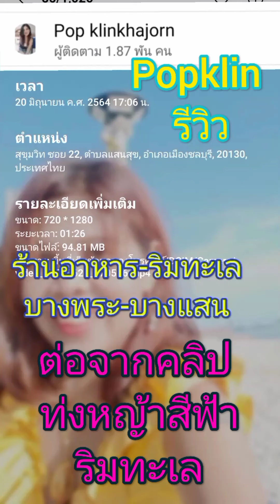ริมหาด Popklin รีวิวคาเฟ่-ร้านอาหารดัง คะแนนเยอะ จ.ชลบุรี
thanks บีชวอล์คคาเฟ่ และ ออเจ้าซีฟู้ด popklin บรรยายเสียง